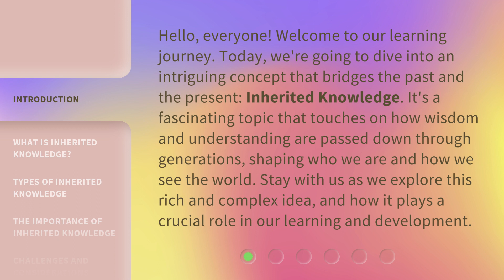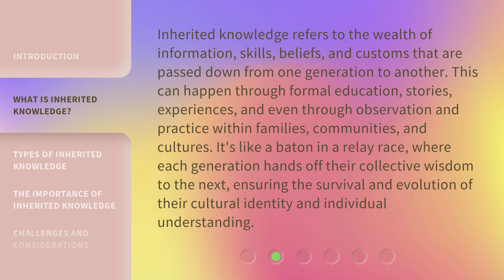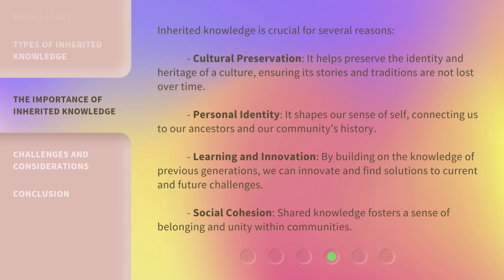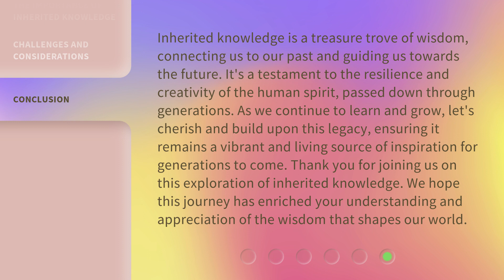Unlocking the Secrets of Inherited Knowledge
Unveiling Ancestral Wisdom: Unlocking the Secrets of Inherited Knowledge • Join us as we delve into the fascinating world of inherited knowledge, exploring the hidden gems passed down through generations. Discover the untold stories and ancient wisdom that shape who we are today.

00:00 • Introduction - Unlocking the Secrets of Inherited Knowledge
00:38 • What is Inherited Knowledge?
01:14 • Types of Inherited Knowledge
01:55 • The Importance of Inherited Knowledge
02:36 • Challenges and Considerations